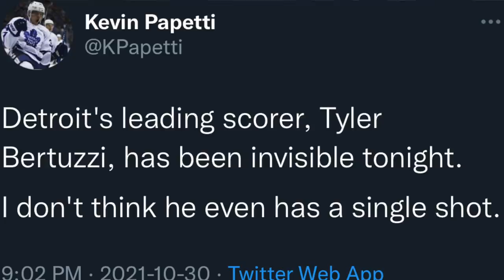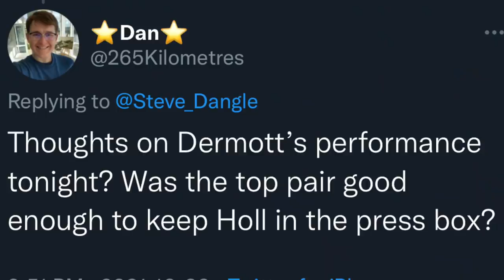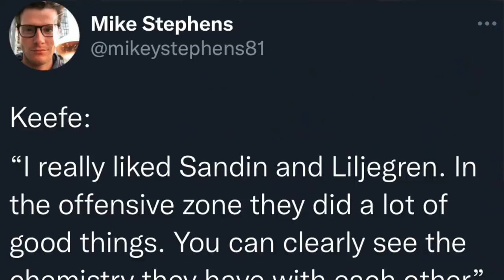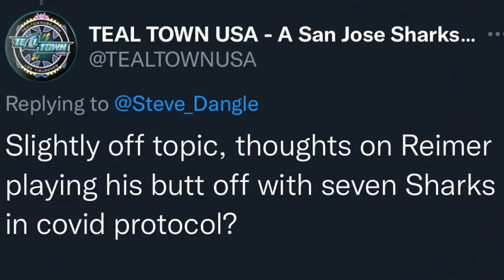LFR15 - Game 9 - Hot Shot - DET 4, TOR 5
Discussing the Toronto Maple Leafs' 5-4 win over the Detroit Red Wings.